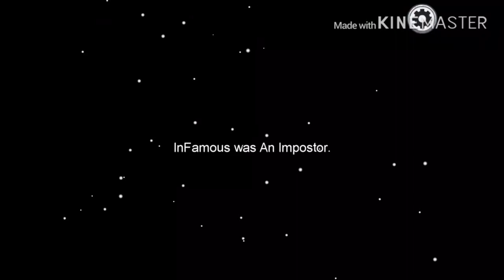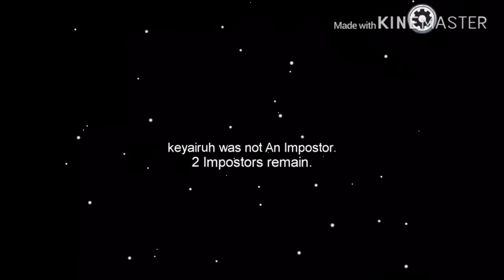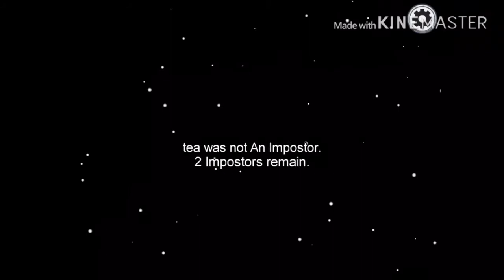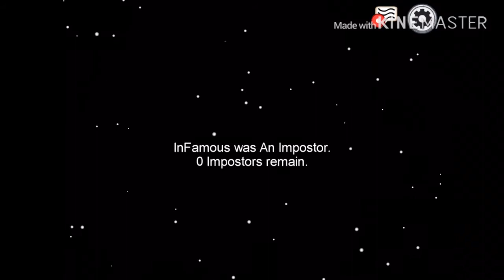GAME NIGHTS! || Ep 2 ||Playing Among Us! Part two ft. Rai Jas Nevaeh Kiki InFamous & Eleyja!